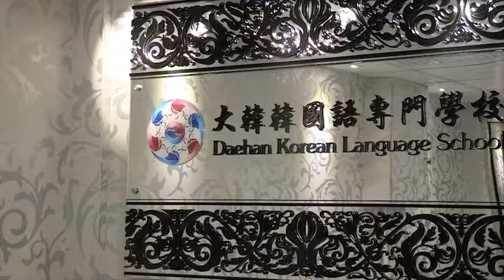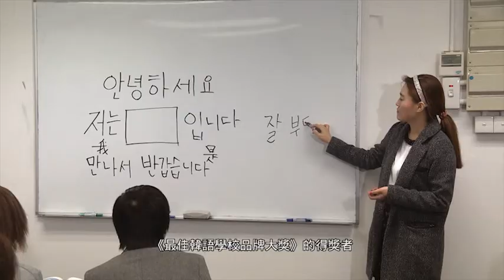YP Award 2014-2015 - Daehan Korean Language School (120s)